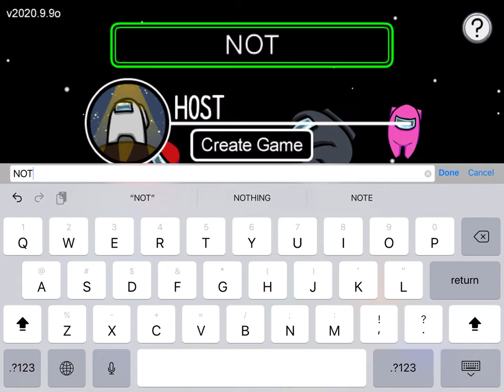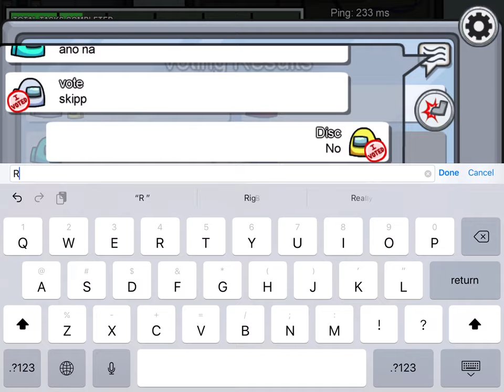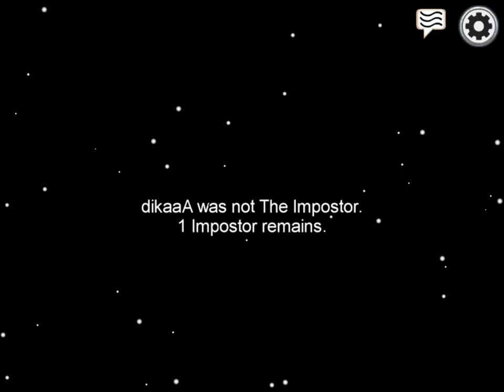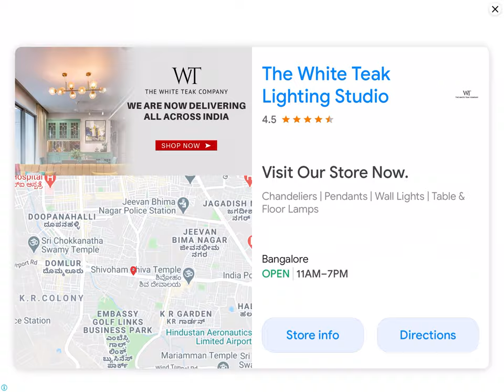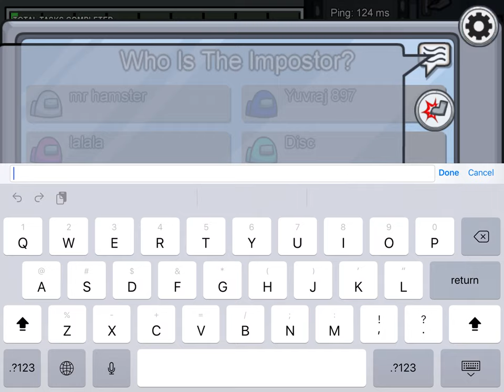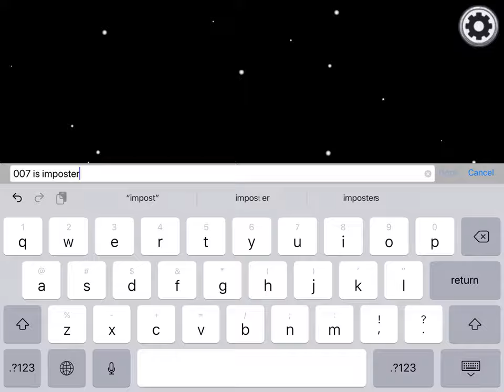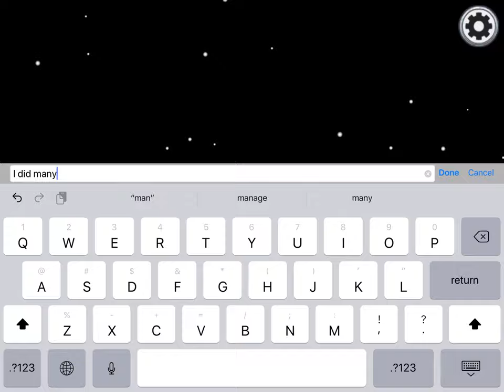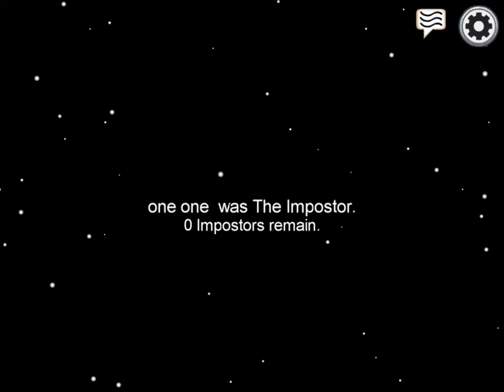Learning the Basics | Among Us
Among us yay